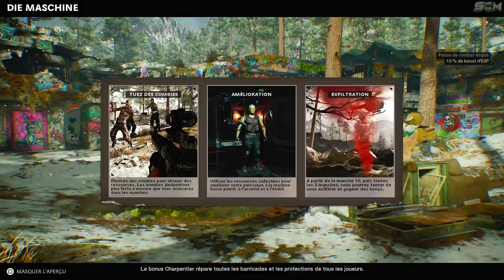TUTO COMMENT FAIRE LE SUPER SECRET COLD WAR ZOMBIE, RÉCOMPENSE DU SUPER EASTER EGG ZOMBIE COLD WAR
▬▬▬▬▬▬▬ • BIENVENUE 😍 • ▬▬▬▬▬▬▬

▬▬▬▬▬▬▬ • PARTENAIRES 💪 • ▬▬▬▬▬▬▬

👉StealthGamer:
"SOISCOOLMEC"
"STRIKESOISCOOL"

TikTok "SoisCoolMecYTB"
👻Snapchat "soiscoolmec"

.▬▬▬▬▬▬▬ • TOP DON 💰 • ▬▬▬▬▬▬▬

▬▬▬▬▬▬▬ • MUSIQUE OUTRO 🎵 • ▬▬▬▬▬▬▬